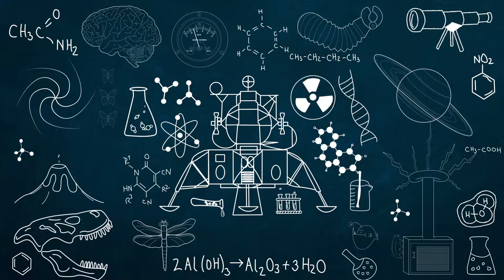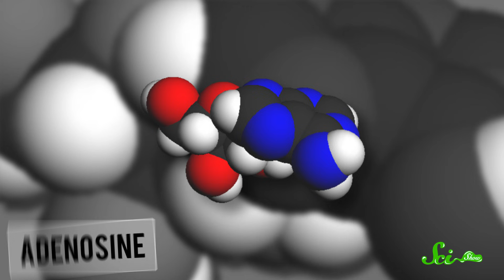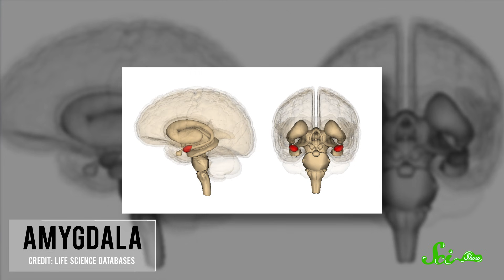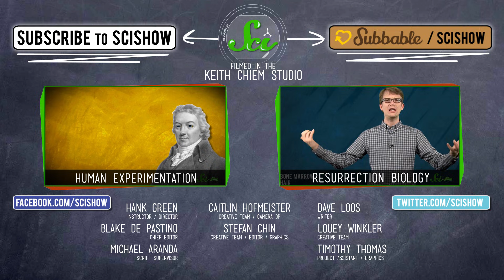Sleep: Why We Need It and What Happens Without It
What happens when you don't sleep? And why do we need to do it anyways? Hank explains the science of sleep: the cause, the benefits, and who holds the record for going without it!

Like SciShow? Want to get cool things to put on your walls, cover your torso and hold your liquids?

Thumbnail credit: Mark Sebastian